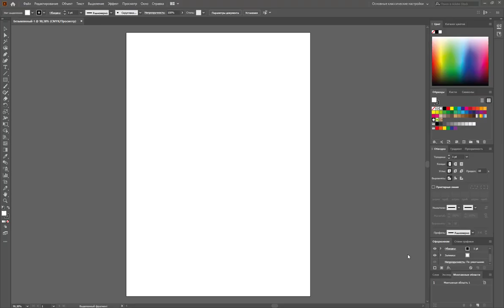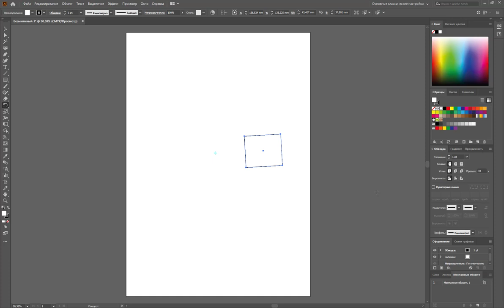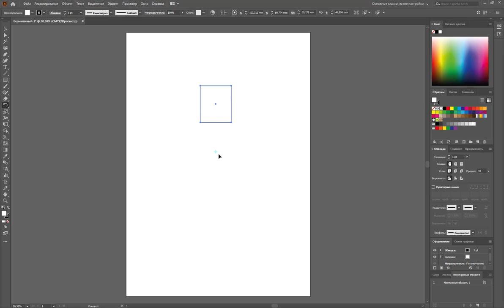Повтор действия в Adobe Illustrator - Ctrl+D - Как это работат?